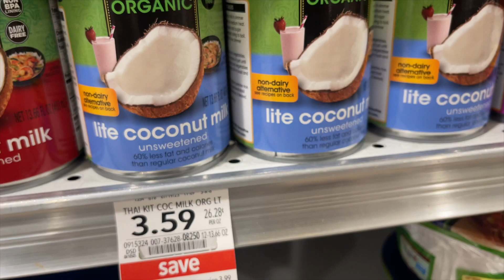Thai inspired, Coconut Curry Salmon❗️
This coconut curry salmon is  lightly pan seared  in avocado oil and cooked down in  thai coconut milk with  bell peppers, garlic, and organic baby spinach .. It's full of flavors and packed with nutrients.

You may also like. My crispy Coconut Macaroons Recipe.

Ingredients.
 1 lb Salmon.
1.1/2 cups coconut milk.
1 cup organic baby spinach.
2 tsp curry powder..
1 tsp garlic and herb seasonings.
salt and pepper to taste.
1 tbsp avocado oil .
1/2  red bell peppers , julienne.
1/2  orange bell pepper.

Instructions :
1..Season salmon on both sides.
2..Heat oil in skillet on medium heat .
3..Add salmon and sear on each side for about 3 minutes or until lightly brown.
4..Remove salmon from skillet and set aside.
5..Add  bell peppers, spinah and sauce for a few minutes.
6..Add coconut milk and let cook for about 4-6 minutes.
7. Add salmon and let simmer for another 2 minutes.

Serve over rice.